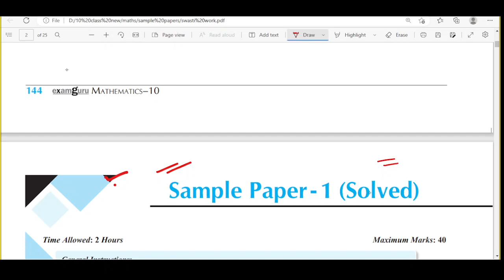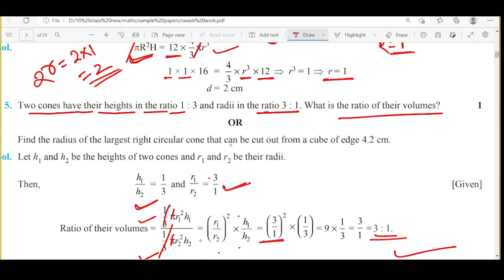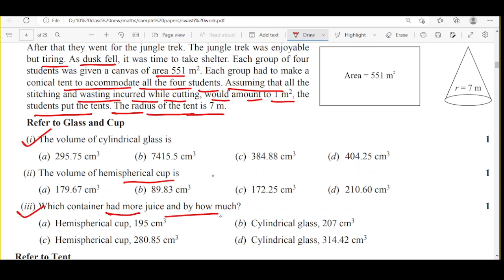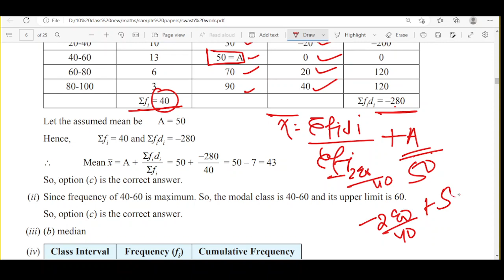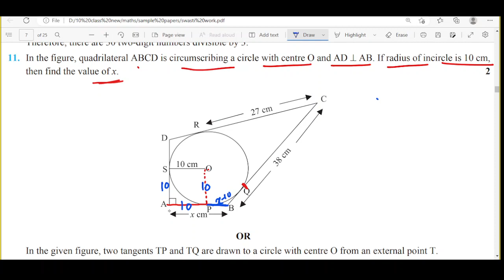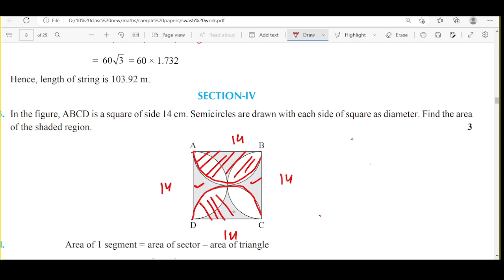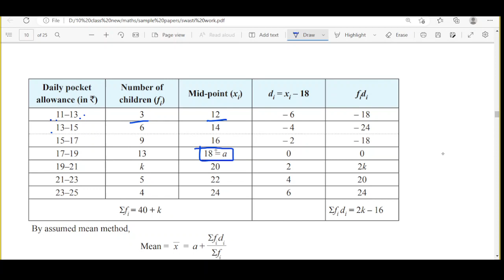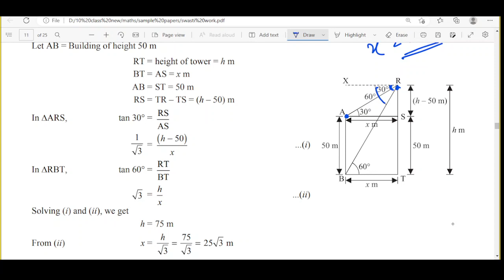CLASS 10 MATH SAMPLE PAPER 2023 BASIC AND STATNDARD EXAM BEFORE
Class 10 sample papers math
cbse Class 10th Sample Paper Discussion
Maths Standard Sample Paper Solutions Class 10 I Session 2022-23 I Maths Sample Paper Solutions
Maths Standard Sample Paper Solutions Class 10 I Session 2022-23 I Maths Sample Paper Solutions Class 10
CBSE Sample Paper Solutions Class 10 2023 | All Subjects Covered | CBSE Sample Paper 2022-23
Maths Basic Sample Paper Solutions Class 10 I Session 2022-23 I Maths Sample Paper Solutions